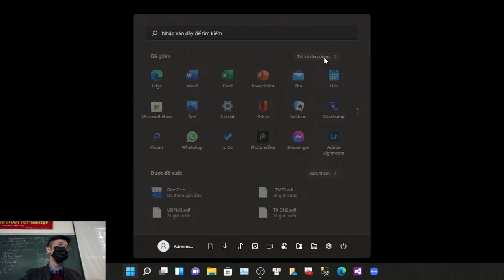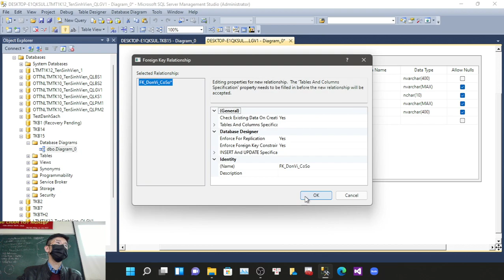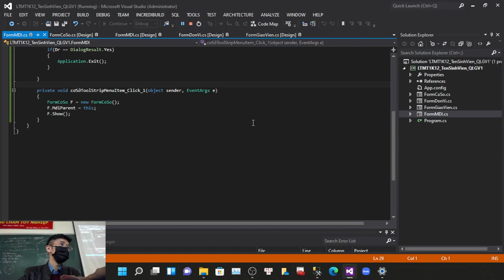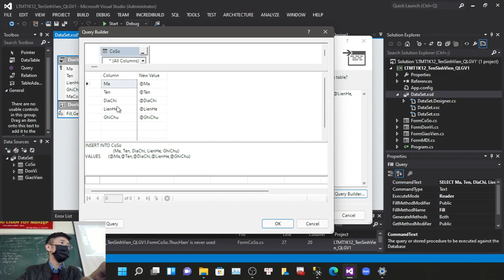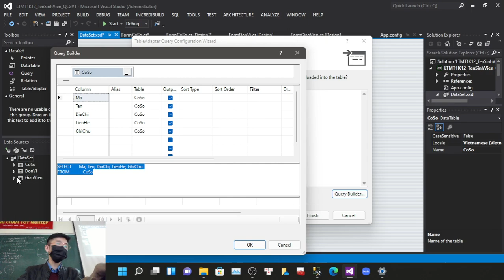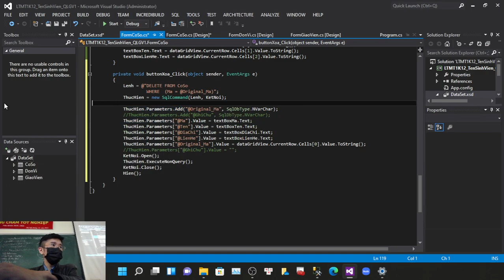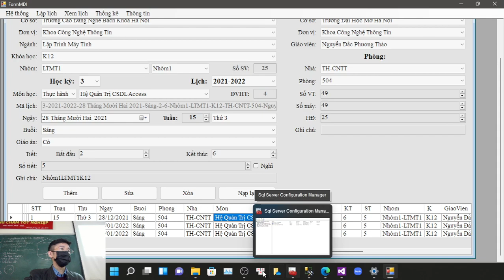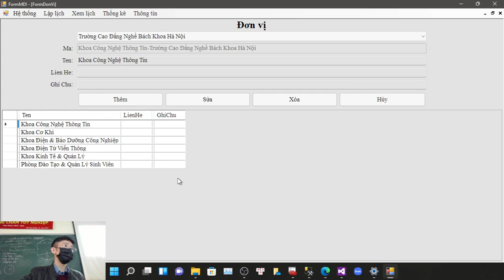Lập trình C# ADO.Net Windows Form, Thêm, Sửa, Xóa cơ bản, sử dụng connected model.